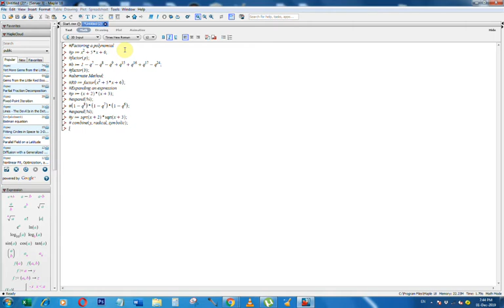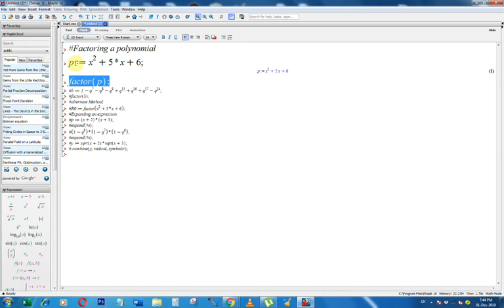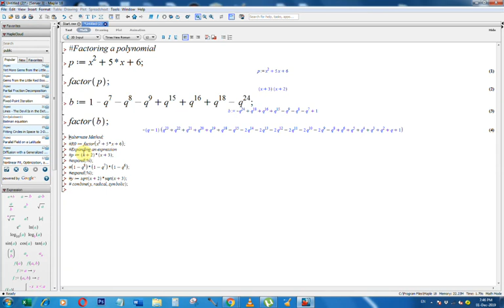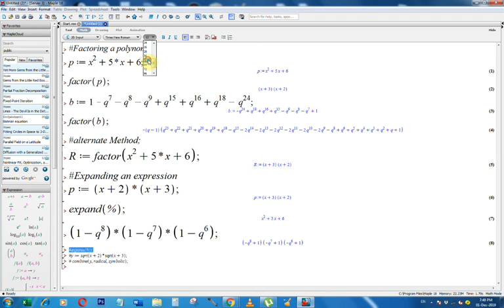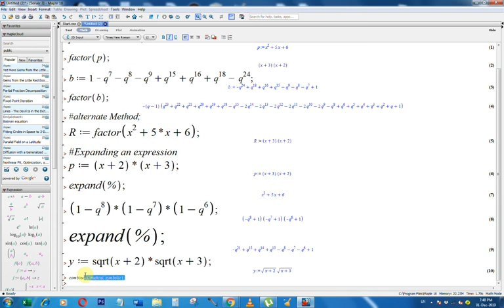The Maple software//Factoring a polynomial//Expanding an expression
Maple 2019 brings you even a lot of, even stronger mathematical capabilities, from enhancements to the core routines you employ each day, to specialised tools that open up new areas of analysis. additionally, their are advances to the Maple artificial language, a lot of educational tools, new visualizations, and much more!